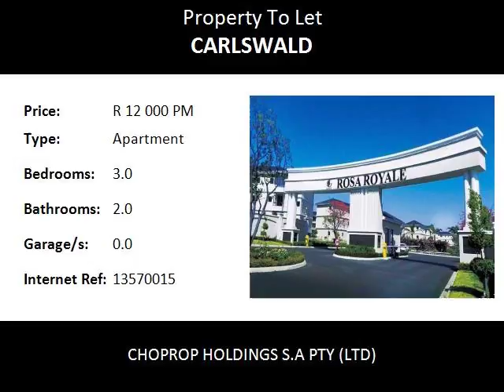3.0 Bedroom Apartment To Let in Carlswald, Midrand, South Africa for ZAR R 12 000 Per Month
Bedrooms: 3.0
Bathrooms: 2.0
Garages: 0.0
Price: R 12 000 Per Month

Property Description:

Midrand Carlswald
This very modern unit offers three spacious bedrooms with fitted cupboards and carpets, (main en suite) with full bathroom. Second bathroom has shower, sink and toilet. Study nook with book shelves and space for a computer. Pre-installed DSTV aerial and 2 allocated covered carports. The well spaced immaculate kitchen with granite tops offers a double sink, a hob, under counter oven and extractor, plus space allocated for double door fridge and two under counter appliances. All other rooms except for the bedrooms are fully tiled with porcelain tiles, open plan dining and lounge area that leads onto a covered patio overlooking  a well maintained garden.

The Rosa Royale offers residents 24hr security guard patrol, full CCTV video access system, imported metal doors with 13 lock points, high perimeter walls topped with electric fencing and CCTV surveillance cameras.
The Estate offers a uniquely designed theme park with beautiful landscaped gardens. The Rosa Royale has a clubhouse with a braai area and pool.
Do not hesitate as you will miss out on this fantastic unit !!